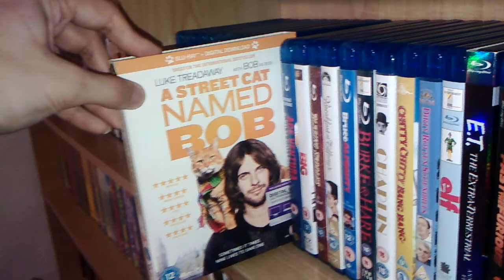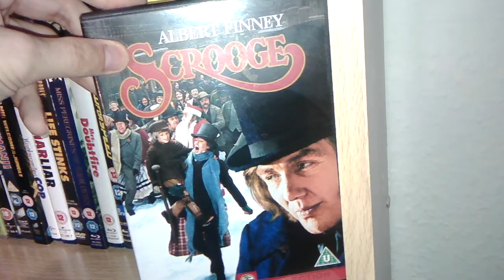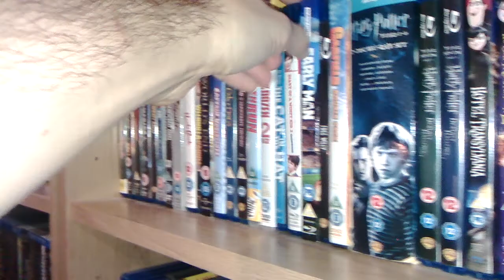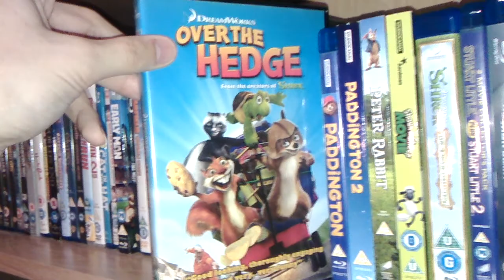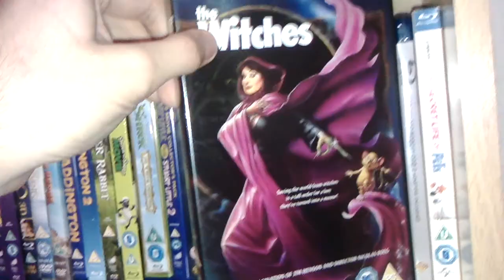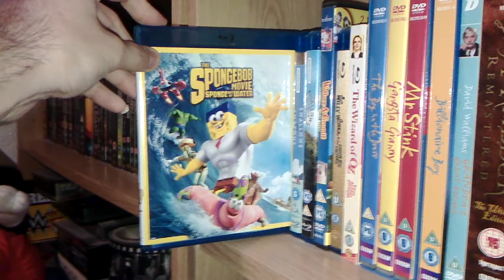Collection video 2 shelfs